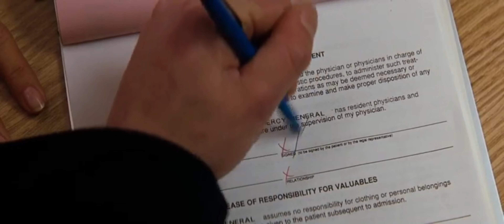Lawyer unknowingly starts working for the devil and his master plan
Would you have accepted John’s offer to run the firm? Or would you have helped the agent instead?

In The Devil's Advocate (1997), rising star lawyer Kevin Lomax (Keanu Reeves) is lured to New York by a prestigious law firm headed by the mysterious and charismatic John Milton (Al Pacino).
As Kevin’s career skyrockets, he begins to uncover the dark and seductive truth behind his mentor and the law firm. What seems like a dream opportunity soon spirals into a nightmarish battle for his soul. Mixing supernatural horror with legal drama, The Devil's Advocate explores the ultimate temptation: success at the cost of morality.

Can Kevin resist the lure of power, or is he destined to fall into the devil’s trap? Brace yourself for shocking revelations and a mind-bending twist in this gripping thriller.

If you enjoyed this recap, make sure to hit the like button, leave a comment with your thoughts, and subscribe to our channel for more detailed recaps and discussions of your favorite sci-fi series.